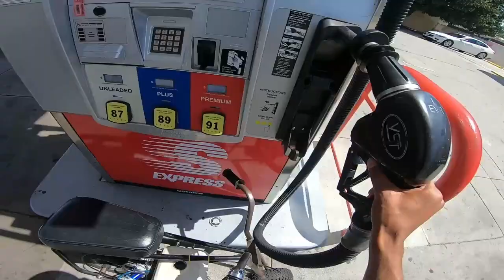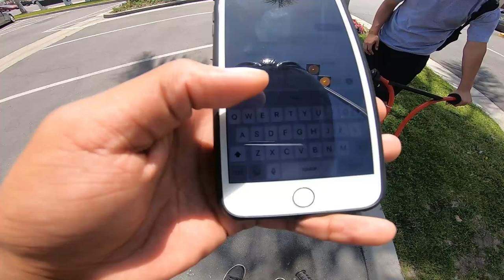Mini Bike Almost STOLEN In Compton! Mini Bike Riding With In The Life Of DaeDae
Mini Bike Riding In Compton(MINI BIKE IN COMPTON) Mini Bike Almost STOLEN In Compton! Mini Bike Riding
Hi! I’m RoyalJZ. On my channel, you will find GAMING VIDEOS OF DIFFERENT GAMES. I love GAMING AND PLAYING WITH OTHER and sharing my experiences with you.